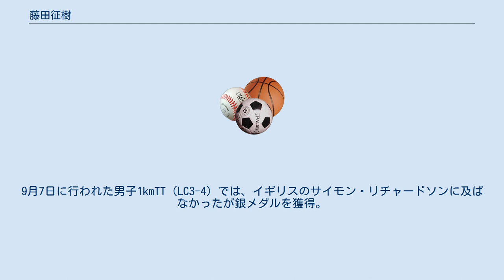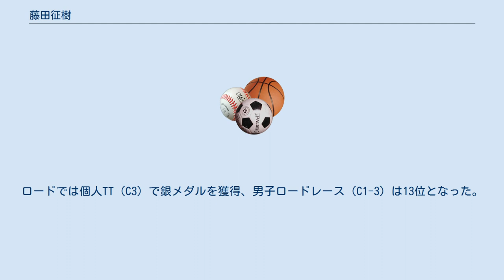藤田征樹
藤田 征樹（ふじた まさき、1985年1月17日 - ）は、北海道稚内市出身のトライアスロン選手、自転車競技選手。
東海大学大学院工学研究科出身。
藤建設株式会社勤務。
チームチェブロ所属。
 高校在学中まで陸上競技などを行っており、東海大学に進学してからはトライアスロン部に在籍していた。
しかし2004年の夏、自動車に同乗中交通事故に巻き込まれ両下脚を損傷し、切断を余儀なくされてしまう。
だが、2年後に義足をつけてトライアスロン大会に出場するようになり、健常者と混じって参加し完走を果たしたことから、各方面から注目されるようになった。
 その後トライアスロンの強化の一環として日本障害者自転車競技大会（ロードレース）に出場したことが契機となり、日本障害者自転車協会（JCAD）の理事である栗原朗の勧めにより、本格的に自転車競技に取り組むようになり、班目秀雄パラサイクリング日本チーム監督の指導のもと、トラック種目でも実力を伸ばす。
2007年8月開催の世界選手権（フランス・ボルドー）では男子1kmタイムトライアル（以下TT）（LC3）で2位に入る。
その後、同年11月にコロンビアのカリで開催されたオープン・アメリカン大陸選手権では、男子1kmTT（LC3）優勝、男子3km個人追抜（LC3）2位の成績を収める。
 2008年の北京パラリンピックではトラックレース2種目（1kmTT、3km個人追抜）、ロードレース（個人TT、個人ロード）2種目に参加。
9月7日に行われた男子1kmTT（LC3-4）では、イギリスのサイモン・リチャードソンに及ばなかったが銀メダルを獲得。
同大会で最初のメダルを日本選手団にもたらした。
そして、9月9日に行われた男子3km個人追抜（LC3）でもリチャードソンとの優勝争いとなった。
予選では3分52秒253の世界新記録をマークするも、その後リチャードソンが3分48秒178のタイムをマークして世界記録を更新。
続く決勝でもリチャードソンに敗れたが銀メダルを獲得した。
トラック種目に続き出場したロードレースでは、9月13日の男子ロードTT（LC3）で銅メダルを獲得し、同大会では計3つのメダルを獲得した。
これにより同年10月15日、北京パラリンピックにおける功績が認められ北海道栄誉賞が授与された。
また、この功績により稚内市観光大使の委嘱を受ける。
 2009年11月のUCIパラサイクリングトラック世界選手権（英国・マンチェスター）では男子3km個人追抜（LC3）で2位、男子1kmTT（LC3）で1位の成績を収める。
2010年12月のアジアパラ競技大会自転車トラック競技では、3km個人追抜（男女混合：男子C1-3、女子C1-5）で銀メダルを獲得した。
2011年5月にはUCIパラサイクリングロードワールドカップ2011第1戦シドニー大会に出場、ロードレース（男子C1-3）で男子C3クラス3位となり、銅メダルを獲得している。
 2012年はロンドンパラリンピック代表選手に選出され、トラックレースとロードレースの各2種目に参加し、トラックでは男子個人1kmTT（C1-3）で20位、男子個人追抜（C3）で9位となる。
ロードでは9月5日に行われた個人TT（C3）で銅メダルとなり2大会連続でメダルを獲得した。
翌日の個人ロード（C1-3）は12位。
 2016年のリオデジャネイロオリンピックではトラックレースとロードレースに出場、トラックでは男子個人1kmTT（C1-3）で11位、男子個人3kmP（C3）で予選5位、混合チームスプリント750m（C1-C5）は予選8位となる。
ロードでは個人TT（C3）で銀メダルを獲得、男子ロードレース（C1-3）は13位となった。